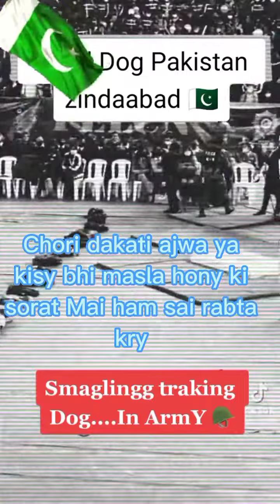12 September 2023